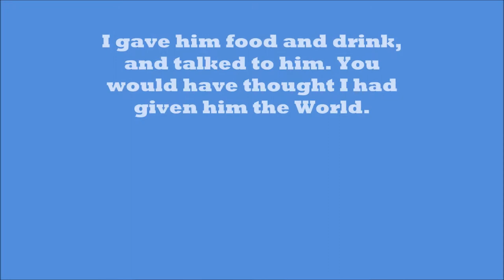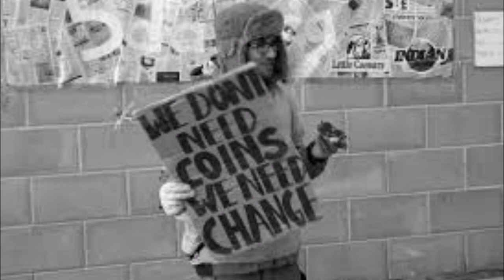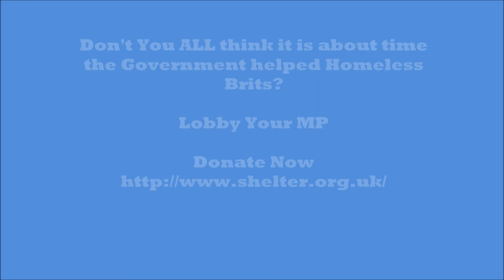Steve Kay - 'Homeless'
Another self-penned track from Devon Singer/Songwriter STEVE KAY. 'Homeless' was written after meeting a homeless guy in Trafalgar Square.